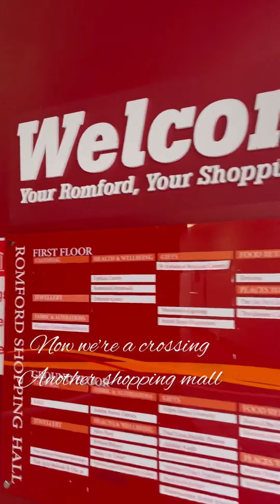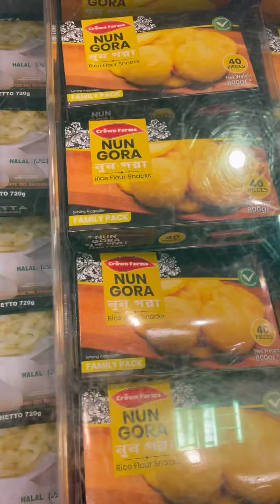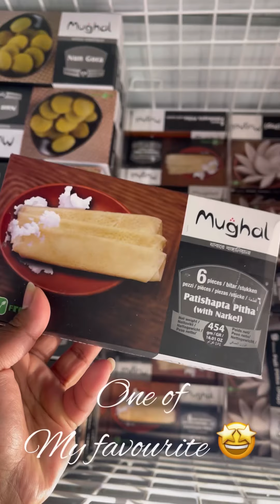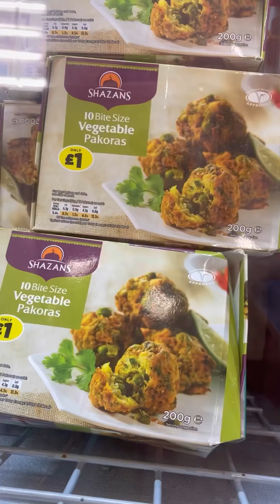Let’s see with me UK’s biggest Bangladeshi groceries mall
Let’s